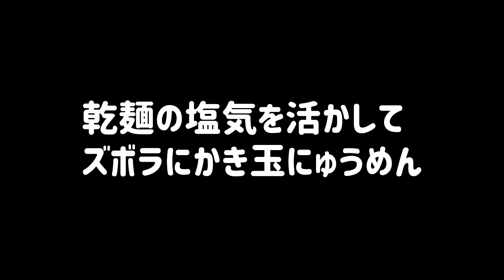【ズボラ飯】ひやむぎの乾麺の塩気をそのままツユにいかしてかき玉のにゅうめんを作ります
夏には茹でて水でしめてツルッといただいてたそうめんやひやむぎもこれから寒くなるとにゅうめんにすることが多くなりますね
乾麺の塩気はそのままツユにできますね